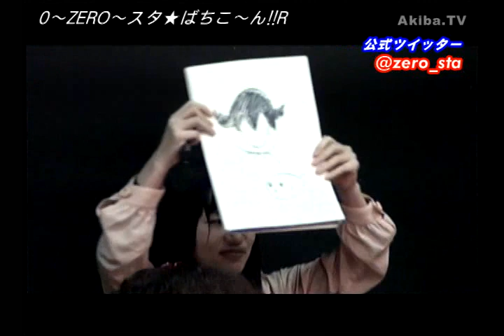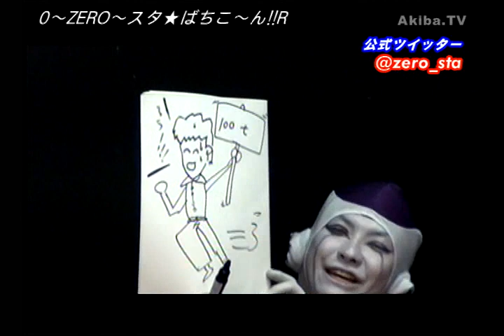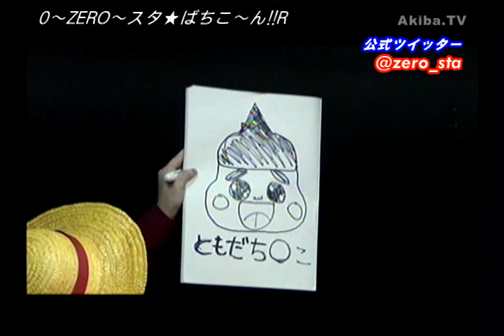(#33)0~zero~スタ ばちこ～ん！R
声優の浅倉弦希さん、千葉泉さん、フリーザ様（？）の3人がお届けする怒涛の1時間！
生放送の観覧もOK！すべてが"0～ZERO～"に包まれた放送を是非ご覧下さい!!

番組ではメールも募集しております。
zero_sta★akiba.tv （★は@に置き換えてください。）までどしどしお送りください。

■ゲスト
坂本千夏さん・神代知衣さん・伊倉一恵さん